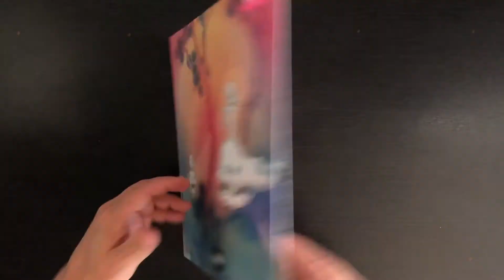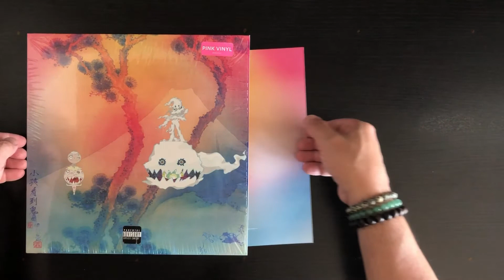Unboxing - Kanye West & Kid Cudi - Kids See Ghosts - Exclusive Translucent Pink Vinyl